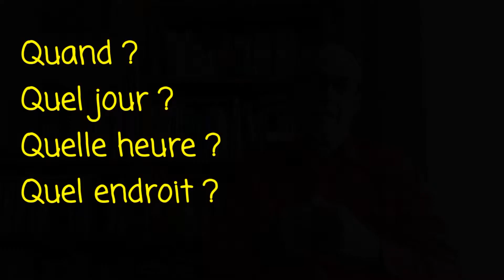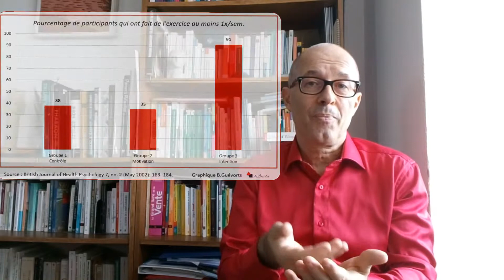Comment doubler vos chances de réussir vos objectifs de développement personnel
Une étude publiée dans le British Journal of Health Psychology a comparé l’effet de la motivation et de la planification. Elle nous apprend que décider à l'avance quand et où vous réaliserez des actions spécifiques pour atteindre votre objectif peut doubler ou tripler vos chances de succès.